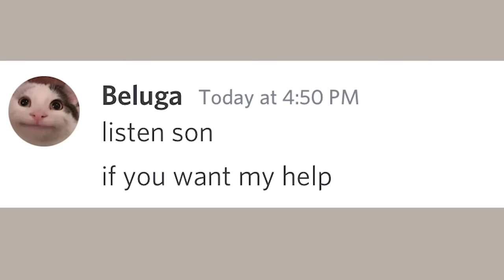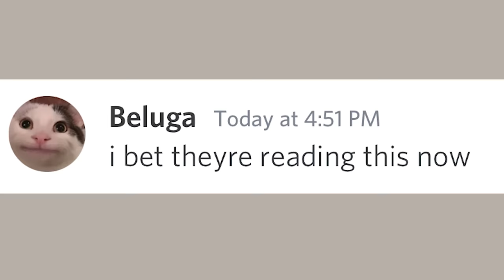No Phones at the Dinner table... (plot twist)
Son, put down your phone. Now.